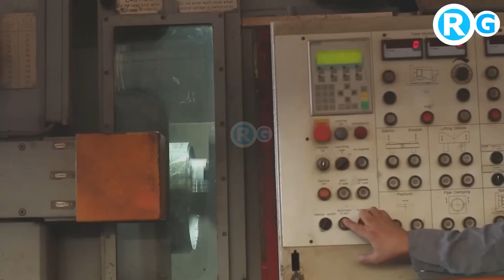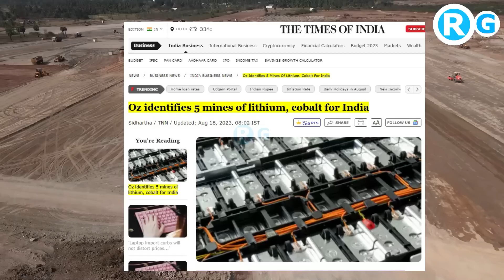लिथियम के बदले मांग लिए डीजल पाइप | L&T to produce speciality pipes for Australian firm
L&T to produce speciality pipes for Australian firm
Construction major Larsen and Toubro Ltd (L&T) has inked a manufacturing deal with Saipem and Clough JV for producing and supplying pipe-rack modules for Perdaman Chemicals and Fertilisers’ 2.3 million metric ton per annum urea facility in Australia. As part of the deal, L&T Energy Hydrocarbon will be setting up a unit on Burrup Peninsula, 20 km north of Karratha in Western Australia.

Piperack modules are made of prefabricated steel beams and are used to support heavy pipes in industrial premises. The module must be fire resistant, have anti-corrosive capabilities and sustain wind and seismic vibrations. Typically, piperack modules are used in industries such as oil and gas, chemicals, and power generation.